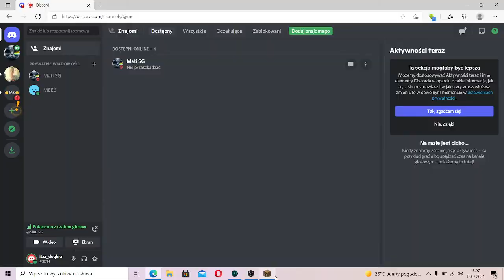MINECRAFT POCZĄTEK PRZYGODY #2